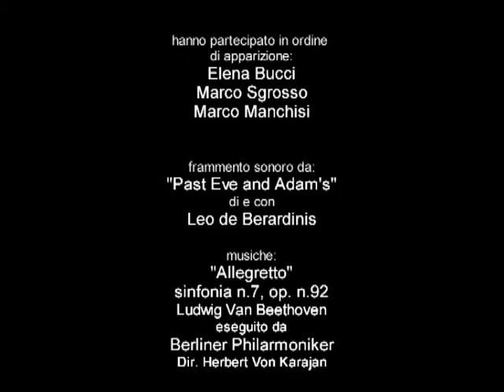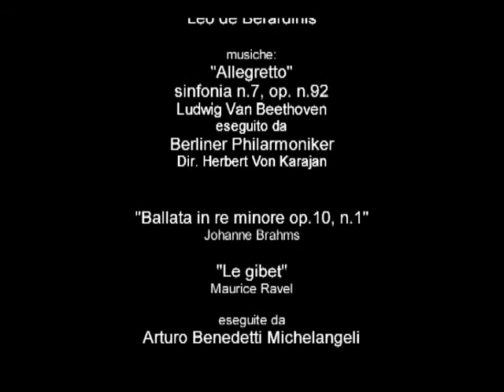Tre interviste possibili su Leo de Berardinis 5/5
Documentario su Leo de Berardinis. Testimonianza di Elena Bucci, Marco Sgrosso e Marco Manchisi (2008) - Regia: Fulvio Arrichiello